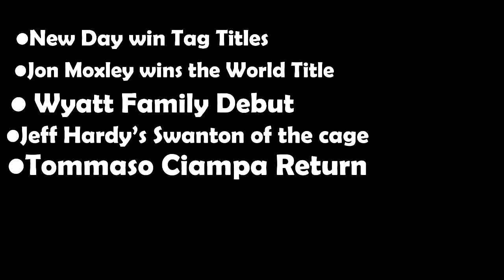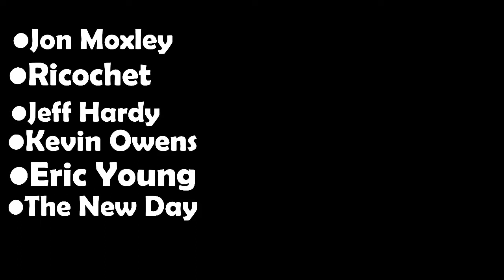TWS Slammy Awards!!!(VOTE IN COMMENTS)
Vote your picks in the comments down below